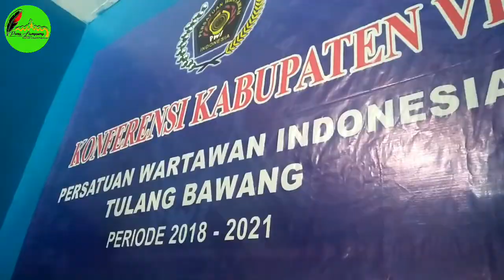Tak Disangka,Jurnalist Muda Ini Dapat Undian Umroh...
MENGGALA -- Persatuan Wartawan Indonesia (PWI) Kabupaten Tulangbawang melangsungkan pengundian tiga paket umroh bagi jurnalis yang tergabung di PWI setempat.

Tiga paket umroh bagi jurnalis tersebut, merupakan bantuan dari Pemerintah Daerah Kabupaten Tulangbawang. Pengundian berlangsung, di Sekretariat Kantor PWI setempat, Kamis (25/10/2018).

Ketua PWI Tulangbawang Abdul Rohman mengatakan, tiga paket umroh tersebut merupakan bantuan dari Pemda Tulangbawang.
Pengundian dilakukan agar tidak ada kesan tebang pilih dengan anggota lainnya.

"Supaya adil, makanya kita undi. Sehingga tidak ada kecemburuan diantara anggota yang lain," kata Rohman.

Rohman menjelaskan, setiap tahunnya PWI Tulangbawang mendapatkan bantuan paket umroh dari Pemda untuk para jurnalis yang bertugas di kabupaten Sai Bumi Nengah Nyappur.

Tiga nama yang akan berangkat ke tanah suci yakni, Ferdi Irwanda wartawan dari Surat Kabar Harian Lampung Post, Amrullah wartawan media elektronik Radar TV, dan satu wanita yang merupakan perwakilan dari Ikatan Keluarga Wartwan Indonesia (IKWI).

Dia berharap, dengan hadiah umroh tersebut mampu meningkatkan keimanan para jurnalis. Sehingga, akan merubah citra negative seorang jurnalis dimata masyarakat.

"Mudah-mudahan ini akan menjadi asbab untuk meningkatkan keimanan para rekan-rekan jurnalis. Supaya pandangan orang tentang wartawan tukang peras itu akan hilang," kata dia.

Sementara itu salah satu jurnalis yang berhasil berangkat umroh Ferdi Irwanda mengaku, tidak memiliki firasat apapun bisa mendapatkan panggilan untuk menunaikan ibadah ke tanah suci Mekkah.

"Alhamdulillah, ini rejeki. Padahal enggak ada firasat apapun kalau mau dapat rejeki ini," kata Ferdi.